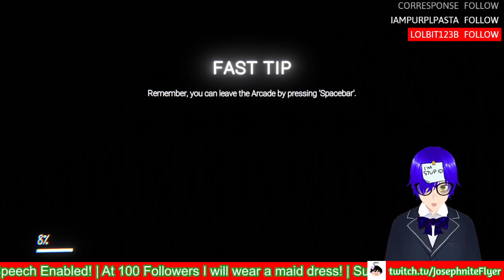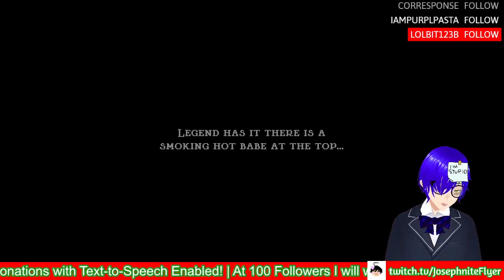The Glitched Attraction (ft. Jump King: New Babe Plus)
I stopped numbering Jump King: New Babe Plus VODs since some got archived or deleted if they were later turned into videos lol